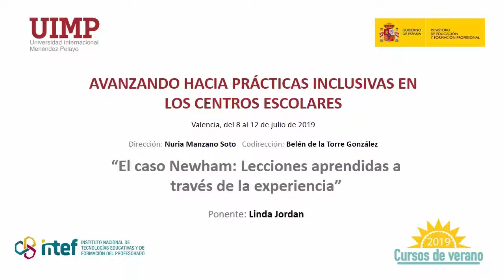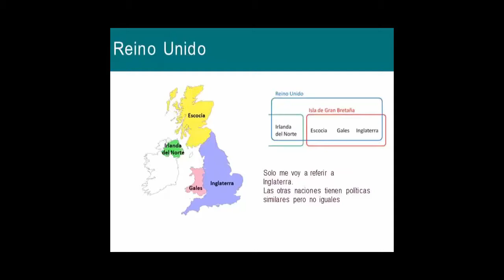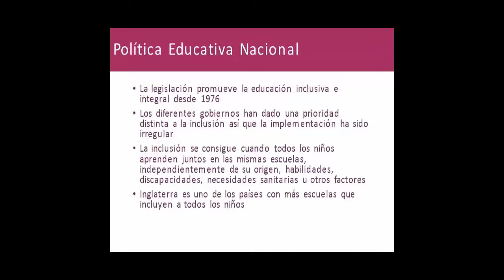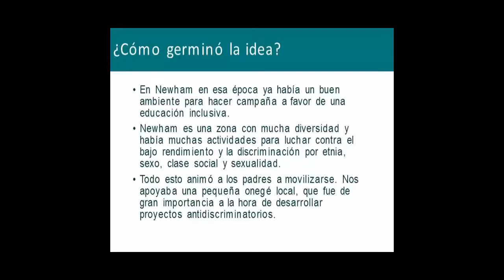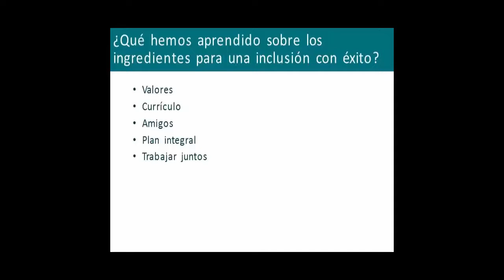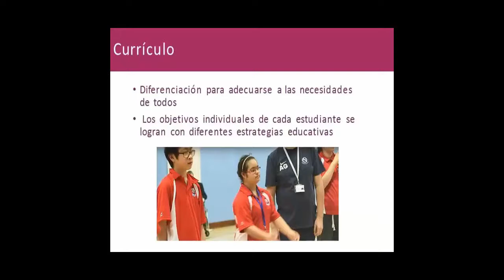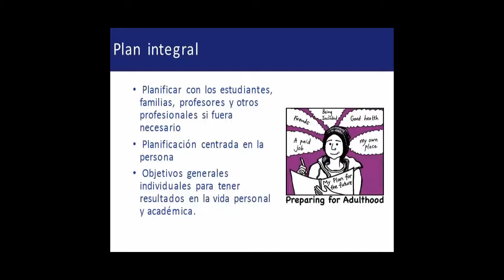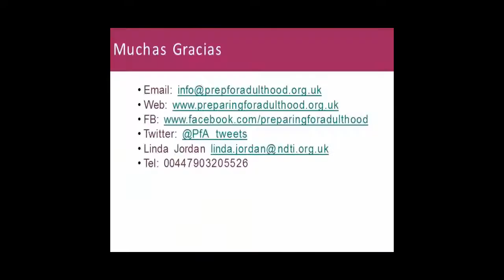8 El caso Newham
Ponente: Linda Jordan